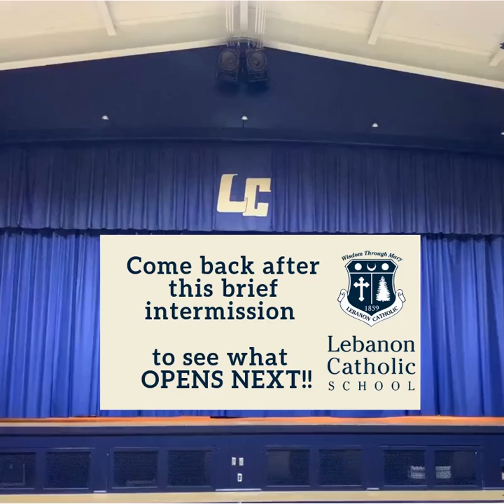Farewell to the Old Stage Curtain